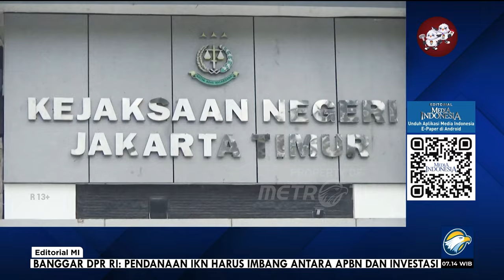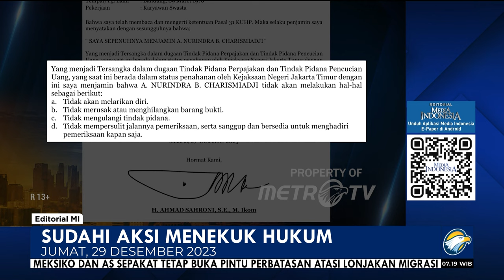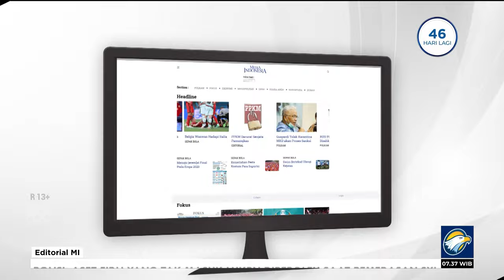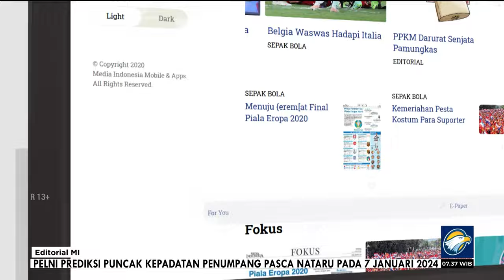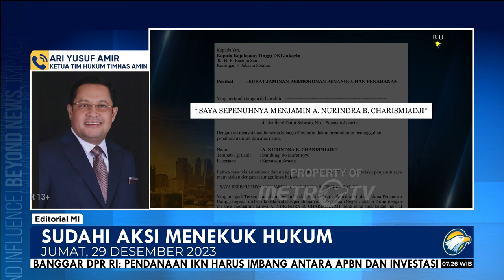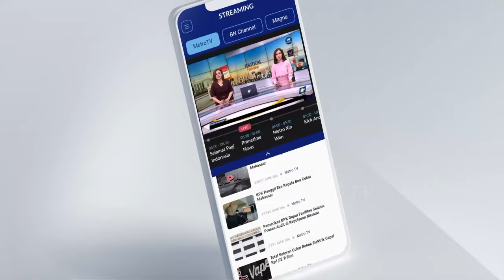Bedah Editorial MI - Sudahi Aksi Menekuk Hukum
PENAHANAN juru bicara Timnas Anies Baswedan-Muhaimin Iskandar (Amin), Nurindra B Charismiadji, atas dugaan penggelapan pajak, menuai banyak pertanyaan. Berbagai kalangan bahkan mencurigai penangkapan Indra tidak bisa dilepaskan dari kiprahnya di politik praktis, baik sebagai jubir Timnas Amin maupun caleg DPR RI dari NasDem, partai yang memelopori pengusungan Amin. Nurinda atau Indra selaku pemilik PT Luki Mandiri Indonesia Raya ditahan Kejaksaan Negeri (Kejari) Jakarta Timur untuk kasus yang sudah berlangsung lama, sejak 2019, sama sekali bukan kasus baru.

Publik berhak curiga karena ada kesan bahwa kasus ini seperti dicari-cari. Publik juga curiga, untuk sekelas kasus yang dugaannya merugikan negara Rp1,1 miliar, respons penegak hukum supercepat, jauh melampaui kecepatan kasus-kasus lainnya yang diindikasikan merugikan negara puluhan, bahkan ratusan, miliar rupiah. Bahkan, kasus-kasus yang lebih baru ketimbang dugaan kasus Indra itu kini rehat. Berhenti atau disetop beberapa bulan.

Maka, penahanan jubir Timnas Amin tersebut sangat patut dicermati lantaran terdapat sejumlah kejanggalan. Pasalnya, Jaksa Agung ST Burhanudin sudah memberikan surat edaran bahwa ketika masa kampanye, kasus-kasus hukum calon anggota legislatif, capres, dan cawapres harus ditangguhkan terlebih dahulu hingga tahapan Pemilihan Umum 2024 tuntas.

Selain menjadi jubir Timnas Amin, Indra juga merupakan calon anggota legislatif. Itu artinya, Kejari Jakarta Timur tidak mengindahkan, bahkan membangkang perintah Jaksa Agung. Moratorium itu dianggap perlu agar tidak mengganggu proses politik dan upaya meraih elektoral dari para calon yang akan dipilih. Kejanggalan lainnya, selevel seorang kajari, dalam hal ini Kajari Jakarta Timur, tidak mengetahui perintah dari Jaksa Agung tersebut. Terlebih kasus pajak yang menjerat Indra Charismiadji ini merupakan kasus lama, yakni dari 2019, dan baru kembali diungkap saat ini.

Selain itu, kasus pajak yang melibatkan Indra termasuk kategori ringan, sudah pernah ditangani oleh Ditjen Pajak, tidak seperti kasus penggelapan pajak yang lainnya. Banyak kasus pajak yang lebih besar, bahkan kakap, saat ini yang tenggelam alias tidak berlanjut kabarnya. Misalnya, kasus transaksi Rp349 triliun di Kementerian Keuangan yang ditangani Satgas Tindak Pidana Pencucian Uang (TPPU), tim yang dibentuk pemerintah dan dipimpin Menko Polhukam Mahfud MD.

Apresiasi layak diberikan kepada Timnas Amin yang menegaskan akan tetap menghormati proses hukum yang berlaku. Namun, Timnas juga menegaskan bahwa proses hukum yang berjalan haruslah benar-benar untuk menegakkan keadilan, bukan untuk tujuan-tujuan yang lain.

Adil berarti tidak ada tebang pilih. Adil berarti ada kesetaraan di depan hukum atau equality before the law.

Hanya dengan proses hukum yang adil dan transparan, kecurigaan bahwa hukum telah dijadikan alat politik kekuasaan bisa ditepis. Sebagai negara hukum, justru politik dan kekuasaanlah yang mesti tunduk di depan hukum. Bukan sebaliknya, hukum ditekuk untuk kepentingan kekuasaan dan politik.